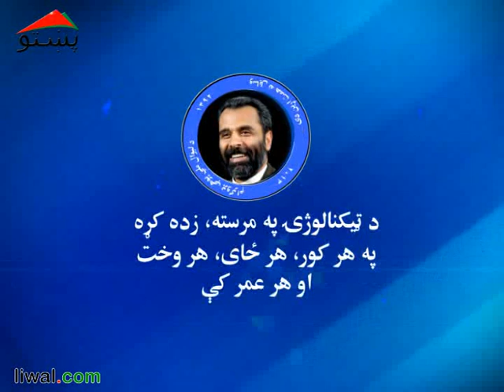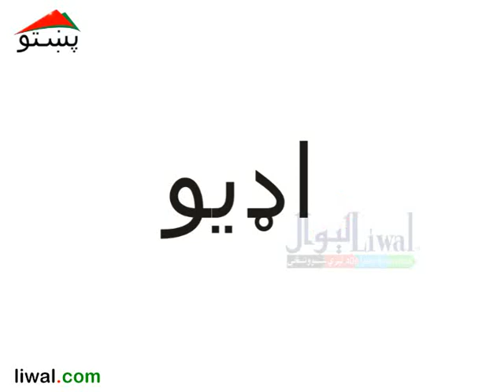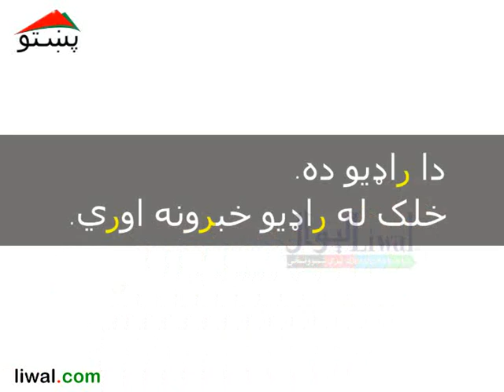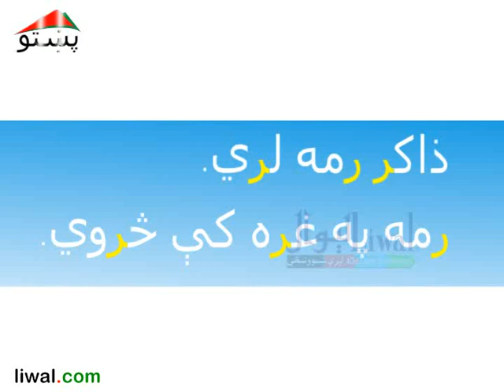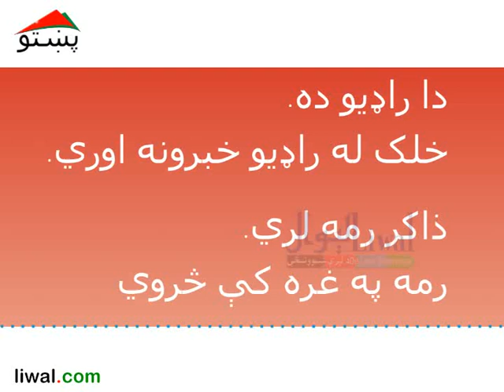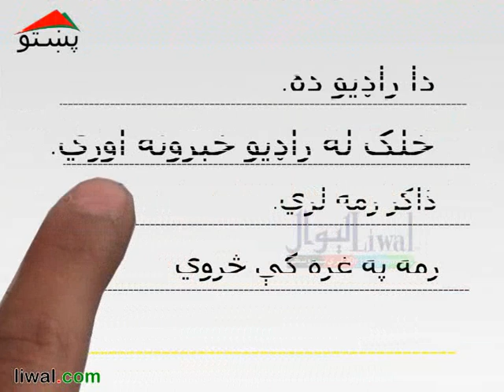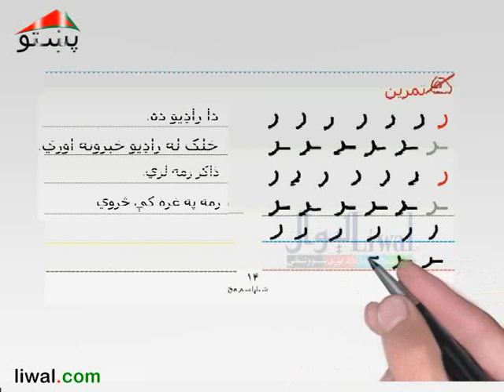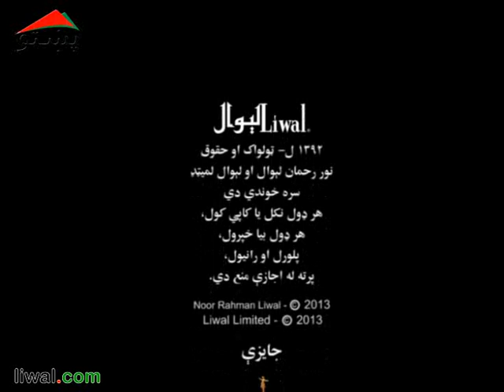دويم ټولګی الفبې ليک شپاړسم لوست